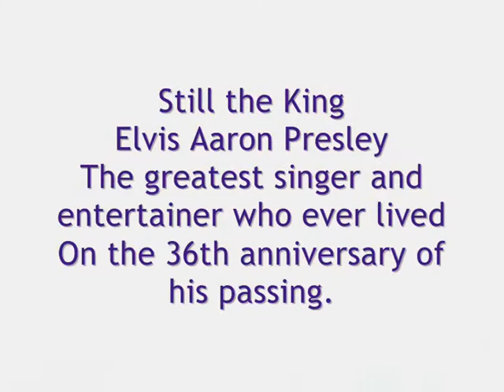Can't Help Falling In Love - Michael Sacoma ~ Tribute to Elvis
My tribute to Elvis; this week is the 36th anniversary of his death. Please watch to the end if you can. I hope you enjoy my recording of "Can't Help Falling In Love", with video from the scene in Blue Hawaii when he sings the song. The video ends with Elvis singing "I Miss You". And we certainly do.